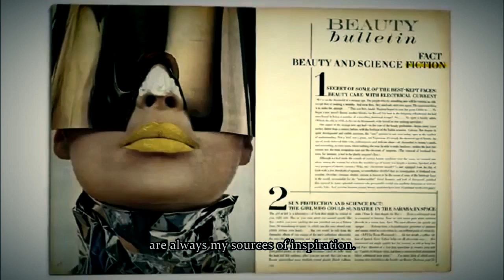lucy short 1- lomo+music 0